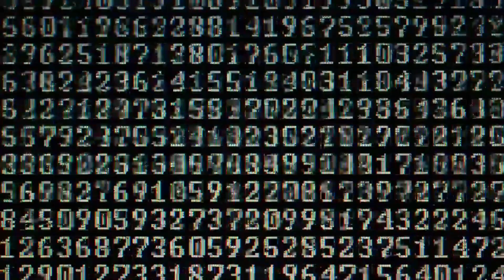6 All I Want Is To Sleep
If you will be leaving here 5. And All I want is to sleep 6.

Lee is heavily interrogated. They take him to routine booking where he is left in a room with a monitor that extolled the virtues of the state point system and slogans to make his “mind right”. It plays continuously and Lee can not sleep.